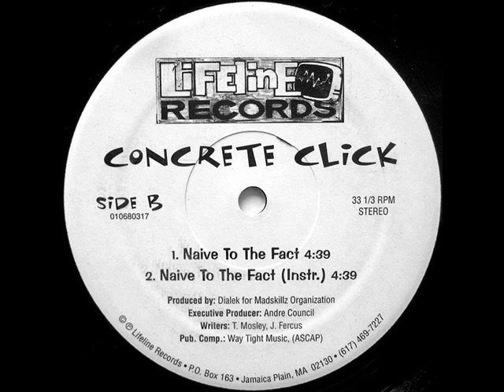Concrete Click - Naive To The Fact (Instrumental)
Producer:
Dialek